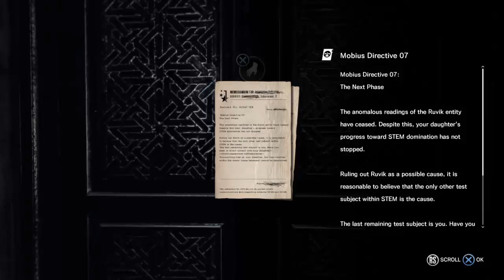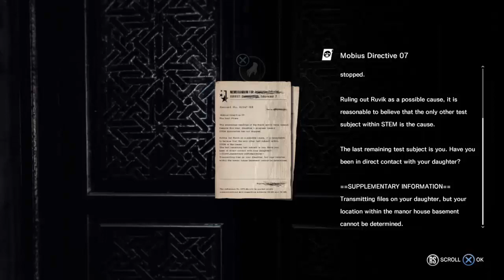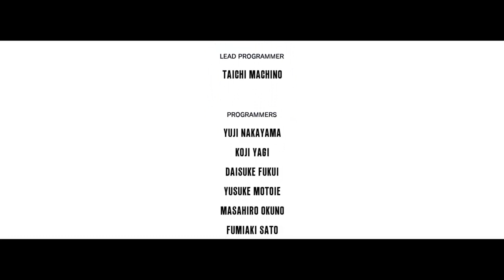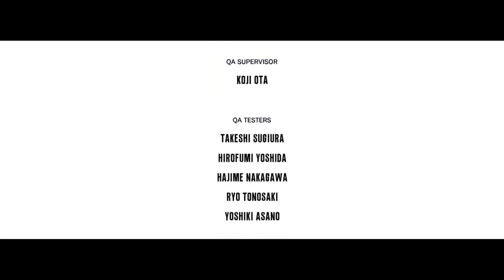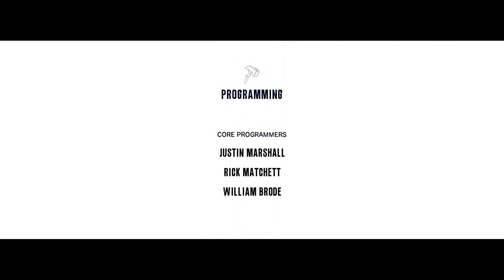The Evil Within: The Executioner [BLIND] 04: Sacrificing For Greater Good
Seems The Executioner really has to go at some lengths to actually rescue his daughter. It does involve sacrificing himself to save her from this terrible programme she's been in for a long time.